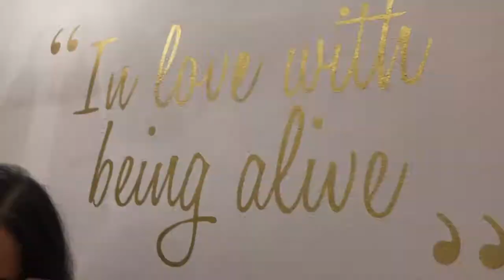Prague & Paris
My sister visited main Paris & we made our way to Prague for the weekend.